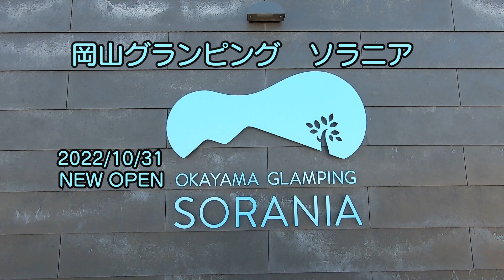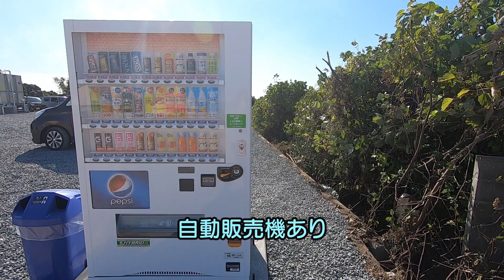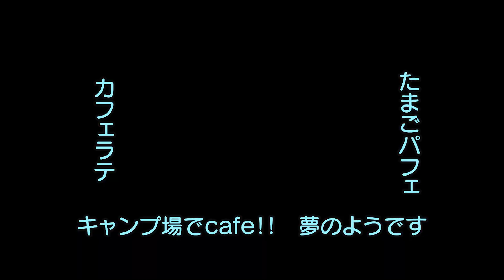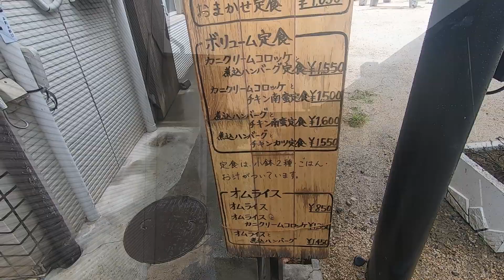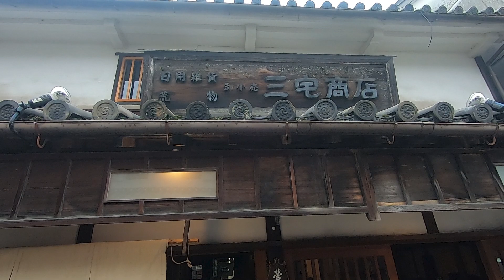ソラニア OKAYAMA GLAMPING SORANIA 2022/10/31 NEW OPEN 初日にお邪魔しました。/岡山/キャンプ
岡山、広島、兵庫メインでデュオキャンプメインで活動中の50代キャンパー

2022/10/31　NEW OPEN
OKAYAMA GLAMPING SORANIA
岡山グランピング　ソラニア

住所〒710-0042 岡山県倉敷市二日市762-2
営業時間8：00～18：00
休業日火・水曜日定休
cafe  11:00~15:00(LO 14:30)

新オープンのキャンプ＆グランピング施設

 予約はホテル、グランピングはHPから
区画サイトは、なっぷにて受付

詳細はHPで確認お願いします。